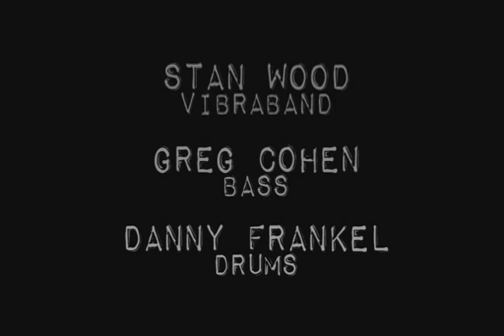Stan Wood's Vibraband Trio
Stan Wood is the inventor and master of the Vibraband - a small strip of latex rubber that he can make sound like a trumpet, saxophone, clarinet (and even more sounds that defy categorization.)

You can stream the full album on Spotify, Amazon or Apple Music

Stan Wood - Vibraband
Greg Cohen - Bass
Danny Frankel- Drums

Produced by Addi Somekh
Engineered by Derock Goodwin at G4 Studios in LA